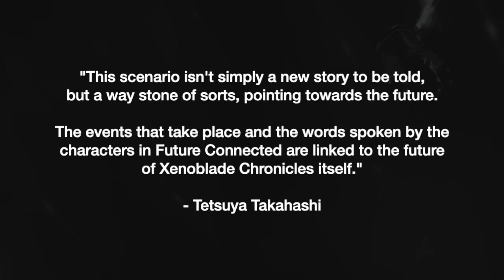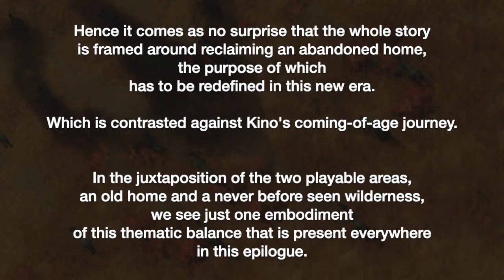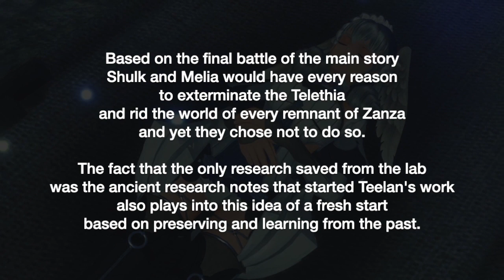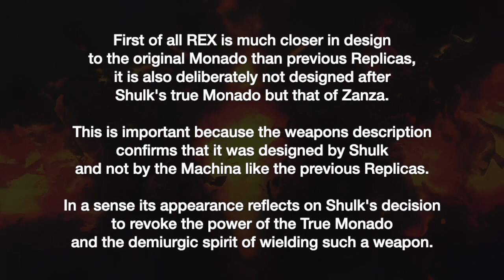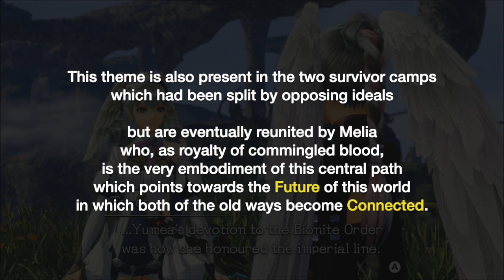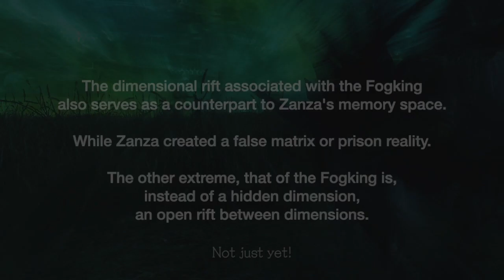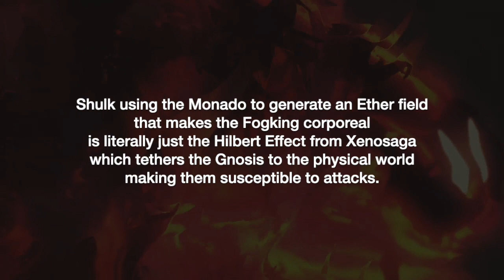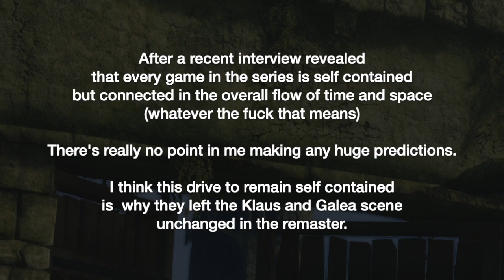Future Connected: Story and Fog King Explained - A Xenoblade Analysis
A story breakdown / analysis of the thematic importance of Future Connected and why it is exactly the type of Epilogue Xenoblade Chronicles: Definitive Edition needed. And also some theories explaining the Fogking, and it's similarities to the gnosis from Xenosaga